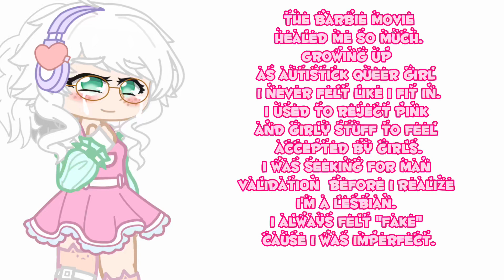barbie gachaclub future autism